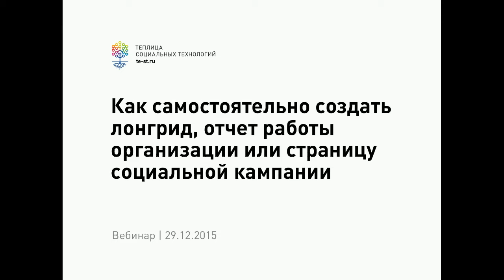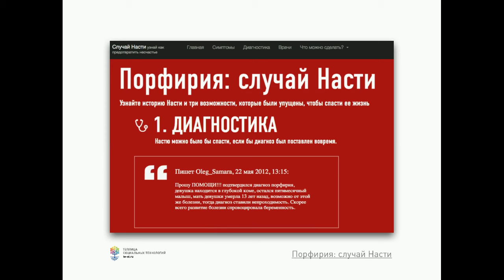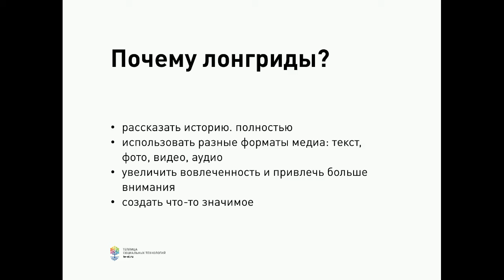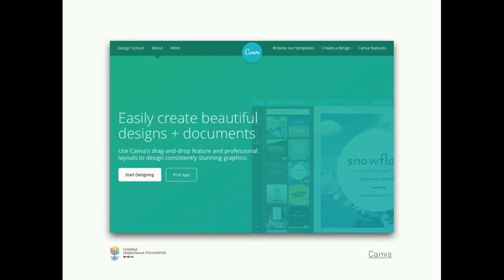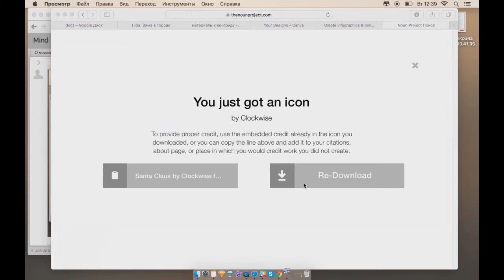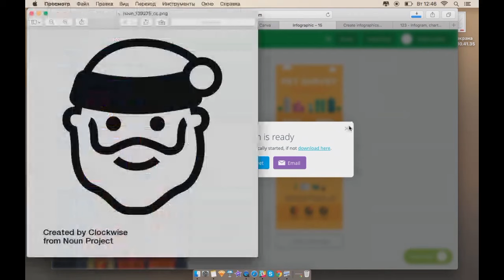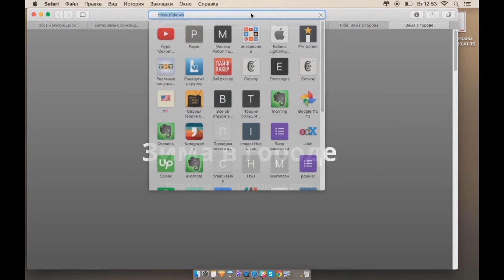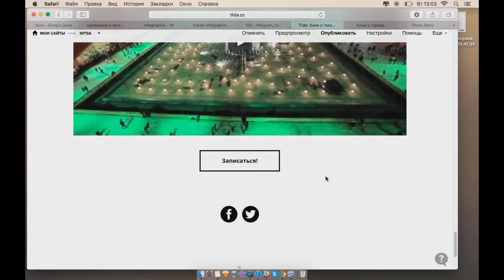Запись вебинара "Как самостоятельно создать лонгрид, отчет или страницу социальной кампании"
29 декабря мы провели вебинар, цель которого – показать инструменты для самостоятельного создания лонгрида, отчета, одностраничного сайта или социальной кампании без навыков программирования.